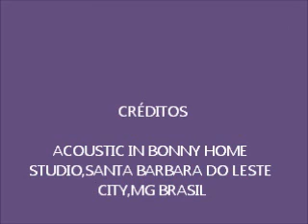PARA SER FELIZ;bonny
NÃO É PRECISO MUITO PARA SER FELIZ